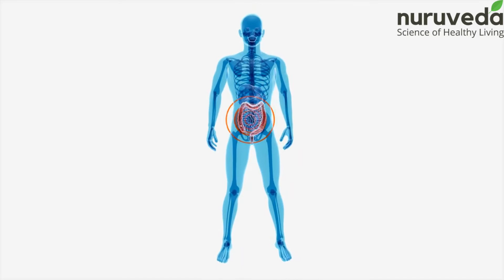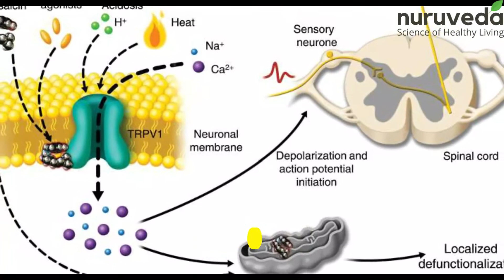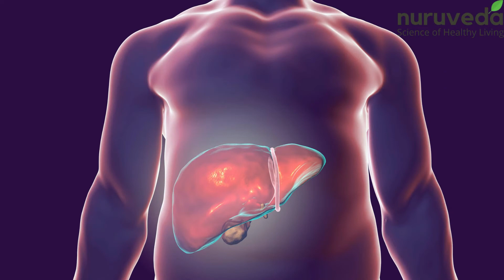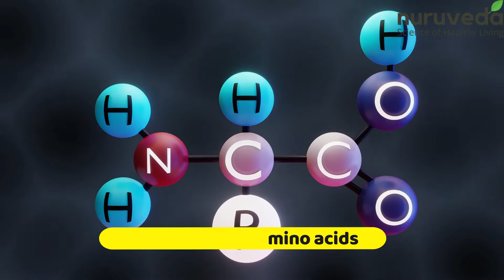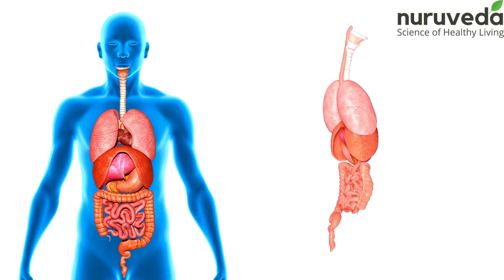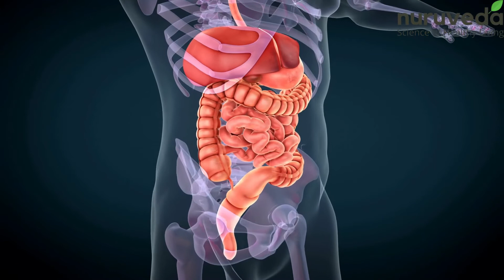📣10 Foods That Can Boost Metabolism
The main reason people would want to fire up their metabolism is to lose weight. An increase in your metabolic rate will increase the body's fat-burning capacity, thus facilitating weight loss.

📣Hello viewers welcome to nuruveda, today in this video we are discussing 10 mysterious food that will fire up your metabolism.

➡️ Hot pepper
Hot pepper will boost your metabolism. Hot pepper contains a chemical known as capsaicin that is well-known for boosting metabolism. This chemical will make your hormones alert, increase the heart rate, and, in turn, facilitate a faster metabolism.

➡️  Coffee
Coffee will not just keep you alert but will increase your metabolic rate. A cup of coffee can increase the ability of your body to burn up to 100 more calories. Here we discuss about 10 Foods that can fire up your metabolism | Boost Metabolism.

➡️ Green tea
Consuming at least three cups of green tea can help you lose your desired weight. Green tea also contains caffeine that will help fire up the metabolism rate, thus facilitating weight loss.

➡️ Dark chocolate
Dak chocolate is well-known for lightening up a person's mood. It is also helpful in firing up metabolism. Dark chocolate has mono-unsaturated fatty acids, which helps in increasing the body's metabolic rate.

➡️ Egg whites
Egg whites contain plenty of branched-chain amino acids that will fire up your metabolism. If you begin your day by consuming egg whites, you will have a fast metabolism throughout the day. If you are seeking to lose weight, consider including egg whites in your diet.

➡️ Mineral-Rich foods
The minerals iron and selenium each play different but equally important roles in the proper functioning of your body.
However, they do have one thing in common. They’re both required for the proper functioning of your thyroid gland, which regulates your metabolism. Foods to boost metabolism and lose weight

➡️ Beans and legumes
Legumes and beans are high in protein compared to other plant foods.
Studies suggest that their high protein content requires your body to burn more calories to digest them, compared to lower-protein foods. This is 10 Foods that can fire up your metabolism | Boost Metabolism

➡️ Ginger
Ginger have metabolism boosting properties. It can fire your metabolism and help you stay fuller for longer.

Apple cider vinegar may increase your metabolism.
Studies have shown apple cider vinegar to be particularly helpful in increasing the amount of fat burned for energy.
It may help you lose weight by enhancing feelings of fullness.

➡️ Water
Water might not be a food but is very important to fire up your body's metabolism rate. If your body is dehydrated, it will not facilitate fat burning. Increasing the amount of water consumption will hydrate your body and, in turn, facilitate a faster metabolism. Foods to boost metabolism and lose weight

Watch: ✅✅ How to regain lost appetite naturally | Easy and effective tips to feel hungry again

Watch: ✅✅ What Sugar does to my body? Why should you avoid Sugar

Watch: ✅✅What happens to your body when you eat too much meat

Watch: ✅✅Everyday foods that you think are healthy but they are NOT

🕒TIMESTAMPS/CHAPTERS
0:00 Introduction
0:59 Hot pepper to boost metabolism
1:43 Coffee to boost metabolism
2:18 Green tea to boost metabolism
2:47 Dark chocolate to boost metabolism
3:28 Egg whites to boost metabolism
3:51 Mineral-Rich foods to boost metabolism
4:41 Beans and legumes to boost metabolism
5:16 Ginger to boost metabolism
5:44 Apple cider vinegar to boost metabolism
6:21 Water to support metabolism
7:05 Conclusion